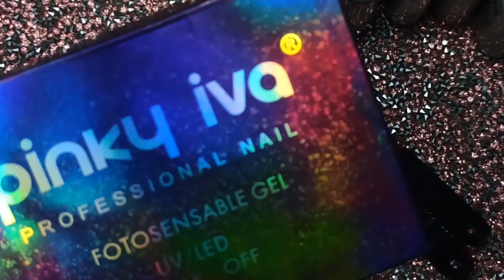EXTRA SUPER BRILLANTE Y BARATA....GAMA REFLECTIVA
Si vives en España corre  a Shoppe y encuentra las ofertas que yo obtengo aquí en México

entra y checa las ofertas de shein

mi Facebook